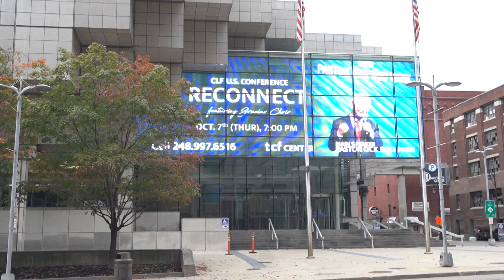박옥수 목사 하반기 미국 전도여행, 디트로이트 방문[20211012]_굿뉴스티비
ㅡ10월 7일
ㅡ박옥수 목사, 디트로이트 목회자들과 면담 진행
ㅡ디트로이트 WHPR TV 제임스 토렌스 목사, 박옥수 목사와 화기애애한 분위기 속에 인터뷰 진행
ㅡ디트로이트 CLF 컨퍼런스, TCF센터에서 개최, 목회자 및 성도 300여 명 참석